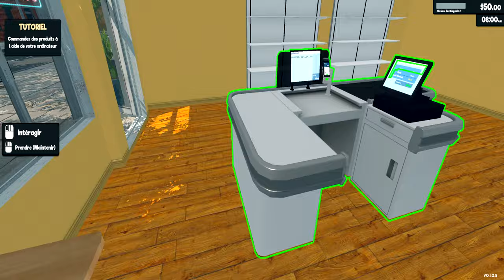J'ouvre Mon Magasins Sur SuperMarket Simulator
Bonjour a tous nouvelle vidéos sur supermarket simulator
ou je fait des million .